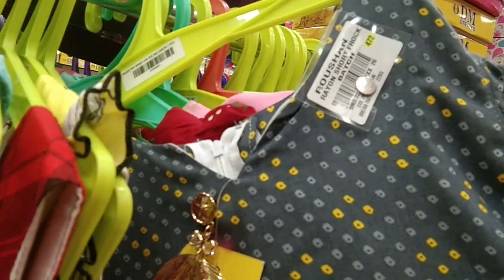Madurai AK Ahamed kids choli and frock collections😍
AK Ahamed Diwali kids collections -